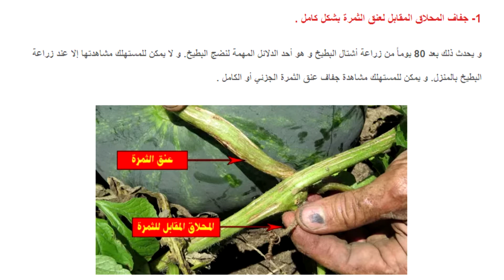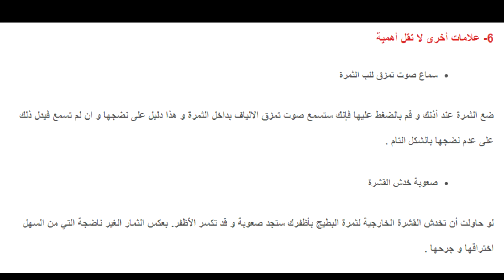كيفية شراء البطيخ من السوق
يعتبر اختيار البطيخ الناضج من الأمور الهامة عند الشراء ,فمن لا يعرف علامات نضج البطيخ قد يقع بفخ الغش! نعم الغش فالمزارع الذي قطف البطيخ قبل نضجة بشكل كامل لضمان أعلى سعر عند بداية الموسم هو غشاش يجب الحرص منه. و هنا سنذكر عدة علامات تدل على نضج البطيخ , و النضج يعني زيادة بالحلاة و اللون و الحجم .